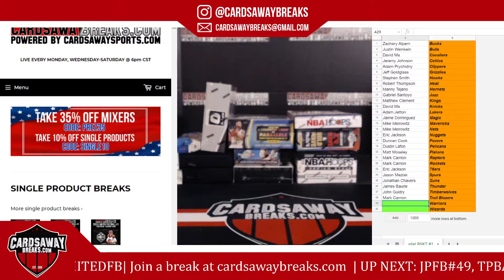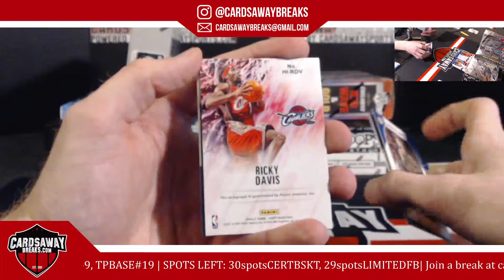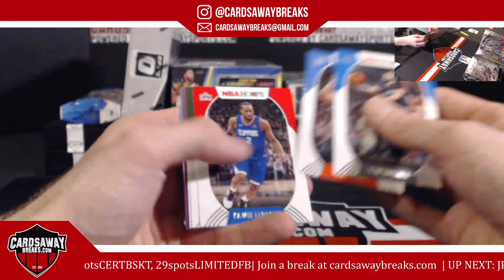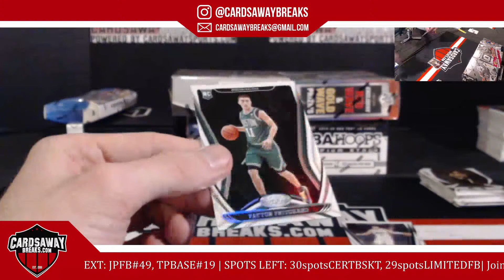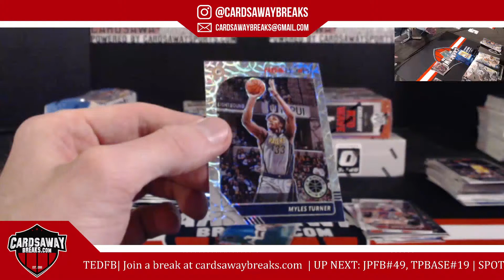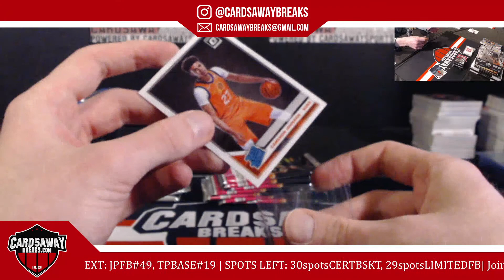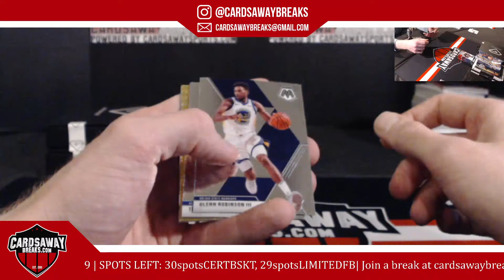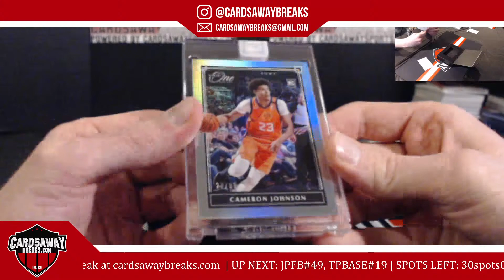10 Box Platinum Basketball Mixer #1